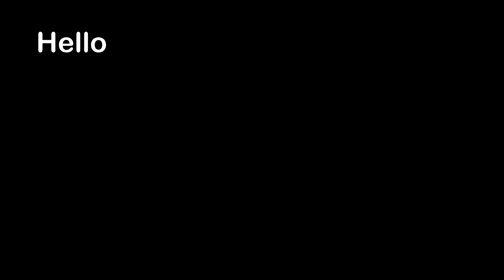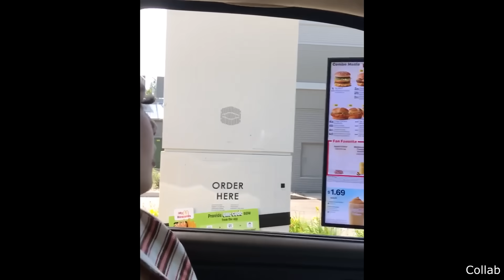He Tried to Eat it All at Once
Hello everyone, this is YOUR Daily Dose of Internet. In this video,

Also in this video, some tries to speak Spanish at the drive through. A steering wheel moves out of control really fast. A cat eats a man's toe. A remote controlled car runs into a pole. The fire department saves a man from relaxing in a river. A ceiling fan falls on a family eating dinner.